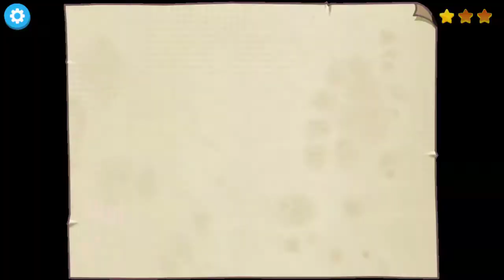Diego and Dora the Explorer ➤ Educational Game For Kids 💖 Children's Animal Res